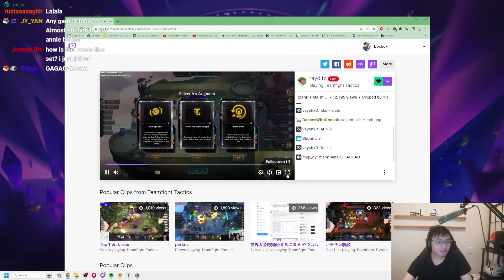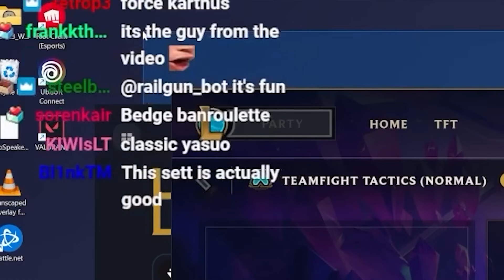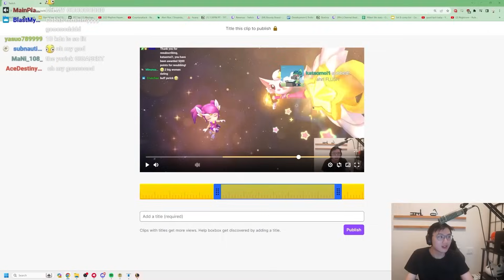BoxBox Set 10 PBE Highlights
Outro: Nightcore - Seasons (Remix)